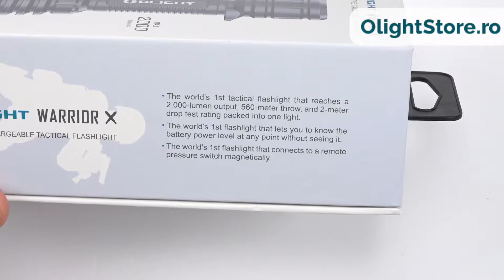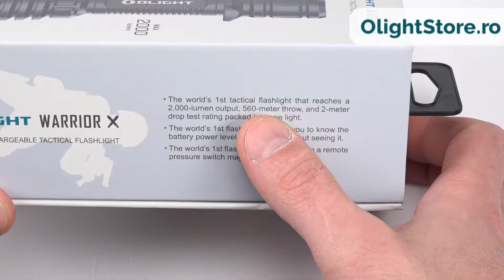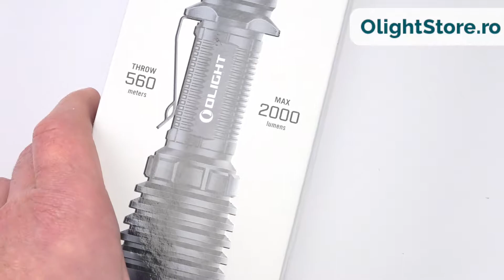Lanterna de vanatoare Olight Warrior X prezentare detaliata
Ca noutate absoluta este partea din spate a lanternei. Olight a reusit integrarea a cinci functii foarte importante, concomitent (reincarcarea magnetica, buton control, suprafata plana, buton cu actionare duala si conectarea magnetica a firului prelungitor de control).

Astfel avem incarcarea clasica magnetica cu ajutorul unei baze de incarcare foarte mici ce se fixeaza magnetic de lanterna, cu conectare la orice mufa USB. Acest tip de incarcare este foarte apreciata in lume, deoarece s-au redus considerabil dimensiunile cablurilor, incarcatoarelor, adaptoarelor ce trebuiau carate impreuna cu lanterna. Acum este foarte simplu si eficient: un cablu USB prevazut cu o parte magnetica ce se fixeaza de lanterna, in forma de moneda. Astfel incarcarea lanternei se efectueaza extrem de facil, conectand cablul la orice mufa USB (laptop, masina, incarcator telefon etc)
Amplasarea butonului in spatele lanternei si integrarea lui cu incarcarea magnetica este un concept unic si revolutionar marca Olight. Butonul de control are si functie de incarcare si de control al lanternei. Butonul are dimensiune foarte mare, fiind din metal. S-a reusit eliminarea celebrului cauciuc ce se putea deteriora in timp. Inca un plus mare in fiabilitatea lanternelor Olight (fiabilitate deja dusa la extrem de producatorul de top).
Inginerii Olight au reusit sa integreze butonul cu incarcarea magnetica dar pastrand si o suprafata plana. Inovatie extrem de ceruta de clientii din intreaga lume, pana acum nu a fost posibil integrarea acestor functii: incarcare magnetica, buton, suprafata plana!
Ca "bonus", in stilul caracteristic Olight, nu s-au oprit aici, ci au continuat seria inovatiilor cu introducerea functiei actionare duala. Astfel, butonul din spate este prevazut cu 2 functii, actionarea lor se face in functie de cursa acestuia. Cele doua moduri se pot actiona simplu de la acelasi buton.
Si nu in cele din urma , a fost adaugat conectarea magnetica a firului prelungitor. Nu mai este necesara desurubarea capacului si montarea firului. Acum este suficienta simpla conectare a firului prelungitor in spatele lanternei.
Butonul din spate se poate seta in doua moduri de functionare: modul tactic si mod normal. Lanterna vine setata pe modul normal.

Modul tactic: apasare usoara - aprindere temporara (lanterna sta aprinsa doar cat timp se tine butonul apasat, la eliberare se va opri); apasare puternica - stroboscop in mod temporar.
Modul normal (setat din fabrica): apasare usoara - aprindere mod normal 600 lumeni; apasare puternica - aprindere lanterna pe modul maxim 2.000 lumeni.